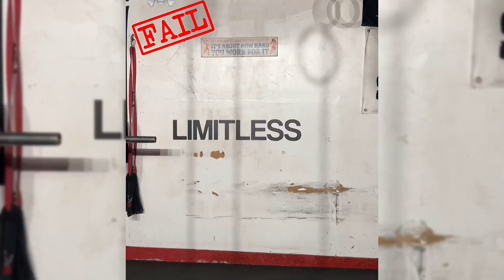CUIDADO AO TREINAR COM ELÁSTICO Thera Band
Aqueles exercícios mais loucos com Elástico o famoso Thera Band quase sempre dão errado é incrível.

A falta de atenção, e o invencionismo são as maiores causas dos acidentes, ou trapalhadas durante a execução dos exercícios com esse equipamento.